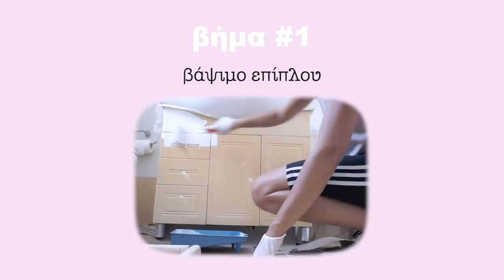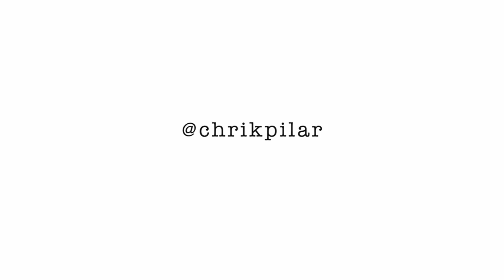moving vlog #4 : BATHROOM MAKEOVER | ΑΝΑΚΑΙΝΙΣΗ ΜΕ ΧΑΜΗΛΟ ΚΟΣΤΟΣ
-Music by Mark Generous - Falling Asleep In Front Of The TV